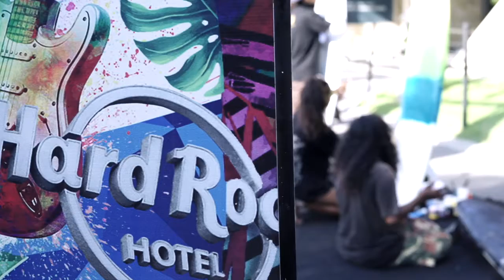HARD ROCK HOTEL BALI